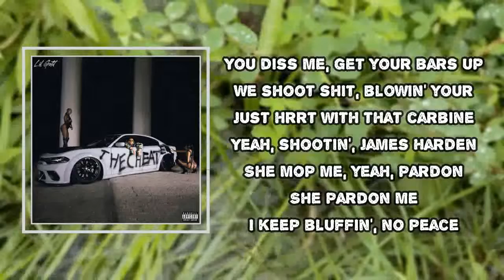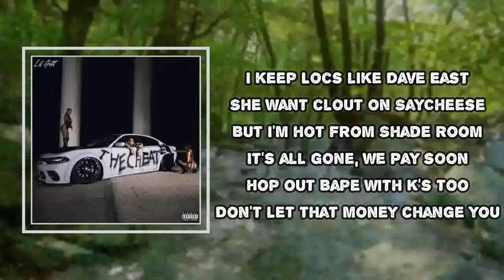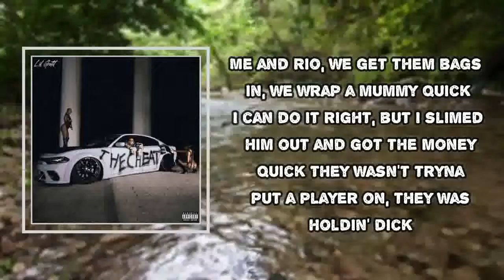Lil Gotit - How You Comin (Lyrics)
How You Comin

How You Comin  Lyrics:
(Nile, I hear you)
(10Fifty, I love you)

[Lil Gotit:]
The coupe match the Cullinan like butter, slip through other shit
I been rockin' fuckin' Hutch, you know I'm on the fuckery
You been on some sucker shit, no, no, you can't get close to me
I'm from Zone 3, got on three Cuban links, who froze than me?
Took the ice off and locked it up, I'm on some [?] shit
Bein' real, we get them bags in, we wrap a mummy quick
I can do it right, but I slimed him out and got the money quick
They wasn't tryna put a [?], they was holdin' dick

Turn up the heat, she gave the head up for free
Atlanta, tear down the streets, I snatch the doors off the Jeep
Tornado spinnin' for weeks, tornado leavin' debris
[?] them cutters chopped off they feet
I can put my trust in [?], the Hellcat charged up
Free the bros, they got charged up
You diss me, get your bars up
We shoot shit, blowin' your cars up
Just hrrt with that carbine
Yeah, shootin', James Harden
She mop me, yeah, pardon
She pardon me
I keep bluffin', no peace
I keep Locs like Dave East
She won't clown on SayCheese
But I'm hot from Shade Room
It's all gone, we pay soon
Hop out Bape with K's too
Don't let that money change you

[CEO Trayle:]
Ayy, don't let that money change you
I came straight out the day room
All black shadies, Johnny Cage too
Hey, yeah, give me too much mop, lil' baby, I gotta escape you
Wanna give that pussy to Backdoor, but I didn't make you
Tryna take his head off, I don't wanna graze you
How good is that head on your body? I'ma grade you
Big Backdoor kick backdoors just to go upgrade you
I got Trackhawk, tires spin, Glock tucked inside a denim
Wouldn't believe that, uh, I'm gettin' this cheese back
I hit the block two hundred times just like a speed back
Police tryna hit the lights, I'm just gon' speed past
Me and Lil Gotit get in our gang and we don't need masks
I'm not pressin' brakes, Hellcat Wrangler state to state
Special drum on the bottom of my K
Put a Perky on her tongue, you know I can't even wait
Gave my lil' brother my bond to do this rap shit out of state
Pop that Perc', I'm straight
We was just at his wake
Get that baby cremated, dump him in the lake
You gotta fuck my team to get Backdoor out the way
We was just pushin' P and clutchin' K's in the A
Left the scene, he DOA

[Lil Gotit:]
Saint Laurent, bitch, I'm a don, it's two for one, recoupin' gun
I been gettin' this money lately, newest one the bluest one
Goyard bag hold a honey bun, big Birkin hold twenty guns
Flushin' in a Jaguar, I'm pullin' up to my cougar home
C4, with that Ruger on

[CEO Trayle:]
Trapped out, need four more phones
Kanye West filled up the dome
I filled up funeral homes
I have two for five and ten for one
Go flip the car, press a button
Look at this shit [?]
You know they ain't think me and Lil Gotit done